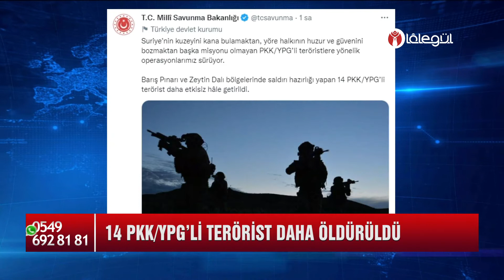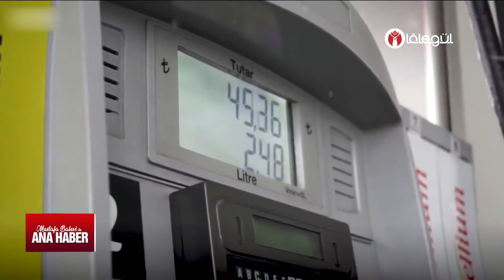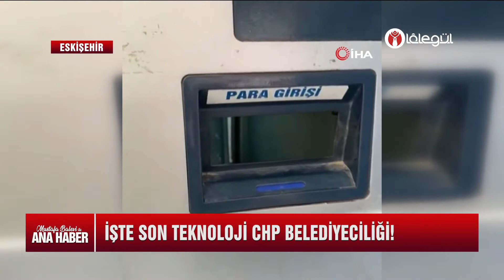Lâlegül Ana Haber 28 KASIM 2022